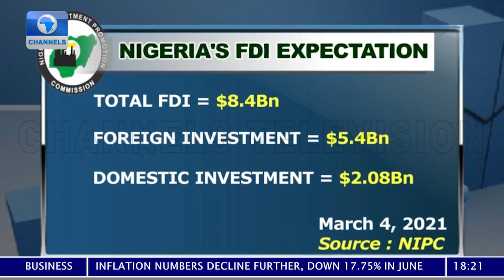How Nigeria Can Grow Foreign Direct Investment Flow